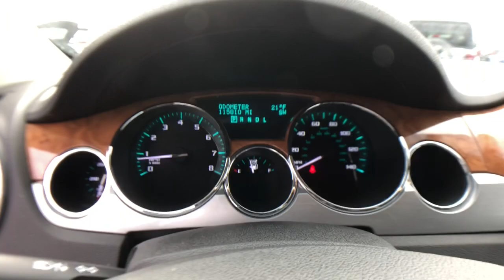2011 Buick Enclave Rochester Hills, Troy, Pontiac, Sterling Heights, Auburn Hills, MI 211361P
Red Jewel Tintcoat Used 2011 Buick Enclave available in Rochester Hills, Michigan at Rochester Hills CDJR. Servicing the Troy, Pontiac, Sterling Heights, Auburn Hills, MI area.

2011 Buick Enclave CXL 1XL Red Jewel Tintcoat AWD.brbrRochester Hills Chrysler Jeep Dodge Ram, Rochester Road between Hamlin & Avon. Used Car Hotline .brbrAwards:br * 2011 IIHS Top Safety Pick (built after 1/11) Reviews:br * If you appreciate the refinement of a luxury car but also need the flexibility of a crossover SUV, we think youll like the 2011 Buick Enclave. It offers the image of owning a luxury vehicle, yet at a more affordable price than many of its competitors. Source: KBB.combr  * Sleek design inside and out; smooth and quiet ride; all three rows are spacious; ample cargo space; top crash-test scores. Source: EdmundsbrCOMPLETE 100% OF YOUR PURCHASE ONLINE AND SCHEDULE PICK UP TODAY.